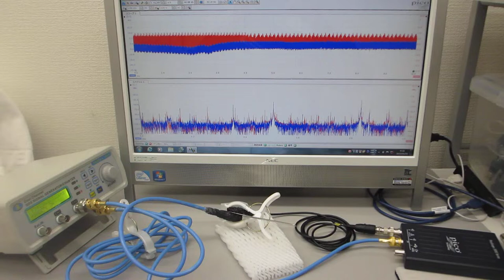超音波プローブの発振制御による表面検査実験（音圧データの測定解析）